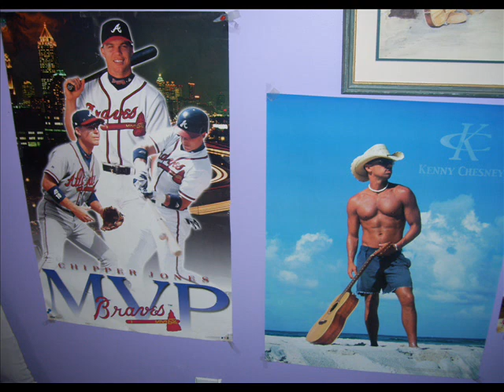~Champions~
was bored so made this vid bout my 2 fav celebs; Kenny Chesney and Chipper Jones. These guys rule! Threw in a few pics of posters I have in my room.
         *I Do Not own rest of pics!*